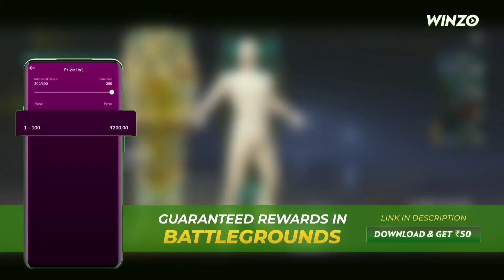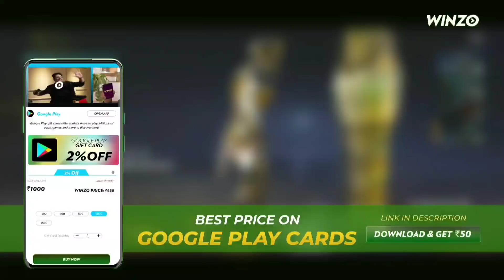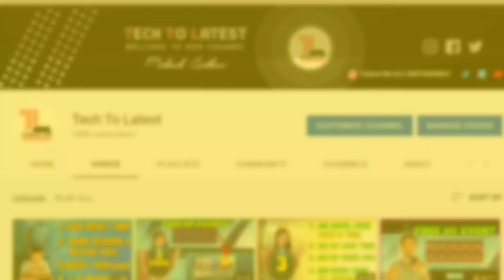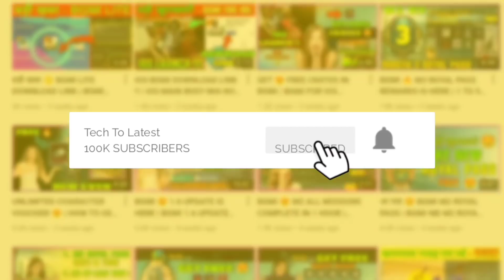OMG NEXT CLASSIC CRATE LEAKS 😱 GET FREE M4 GLACIER & M416 FOOL IN BGMI & PUBG | NEXT PRIMIUM CREATE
Get Free Uc & 50rs Bonus instant Bonus

Don't forget to join Winzo Superstar Group Bcoz You are Superstar :)

• Querries Solved

bgmi supply crate release date
supply crate leaks
bgmi classic crate leaks
bgmi classic crate release date
bgmi classic crate kab aayega
new classic crate release date

How to get free m416 glacier skin
How to get free m416 glacier in 1.4 update
Pubg mobile full max m416 glacier skin
Pubg mobile m416 glacier skin
M4 glacier skin free
Glacier skin free
Battleground india
Classified yt
free glacier m416
free fool m416 skin
free akm skin
Sara Character
new update in bgmi
new character
the fool set in pubg
the fool set in bgmi
new X suit character voucher event
 bgmi me premium crate kab aayega

Tech To Latest
Mahesh Gadhavi